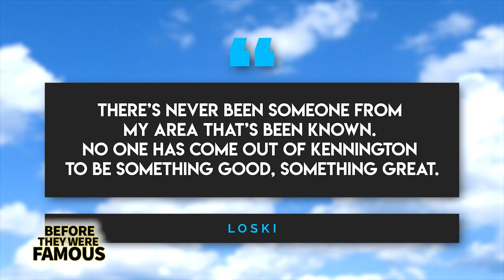Loski | Before They Were Famous | The Legend of Harlem Spartan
Before UK rapper Loski would become one of his country’s most promising new performers, he was born Jyrelle O’Conner on May 6th, 1999 and grew-up out on Kennings Way – a brutal stretch of South London located in Kensington. As a kid, Jyrelle was a huge movie fanatic and he especially loved any film starring Adam Sandler or Chris Tucker. He’d watch those classics with his two siblings on his father’s side of the family -- a little sister and kid brother -- both of whom he’s quite close with, which is similar to the relationship he has with his parents – including his father, former Brixton rapper, Ty Nizzy. Despite having a father in the biz, Jyrelle didn’t grow-up dreaming of becoming a rapper. Instead, he initially sought out a career as a professional football player (that’s “soccer” to us uncivilized folk over here in North America). Meanwhile, his earliest creative outlet was his love for drawing which he practiced often in the hectic halls of Lilian Baylis Secondary School where his favorite classes were Religious Studies and History. Over the years however, things would change. To begin with, Jyrelle incurred an injury that put his playing days on ice and he was eventually dropped from the team. With his dreams of becoming a professional athlete now dashed, Jyrelle fell in with a bad crowd around his local neighborhood and got caught up in the trappings of the hood. Starting around 2012, Jyrelle launched his career as a performer under the moniker of Lil Nizzy -- a reference to his father -- but by the time he started taking the prospect of becoming a performer more seriously three years later, he had adopted the name of Loski -- given to him by a friend -- and joined the Kennington based crew known as the Harlem Spartans.